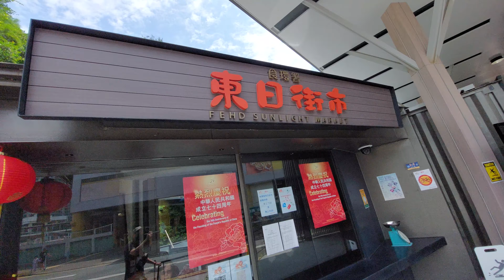東湧 新街市 旅遊景點